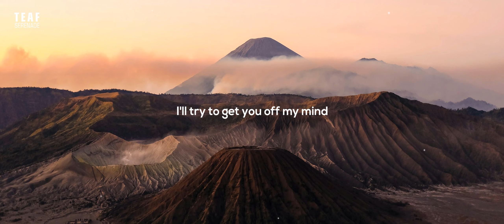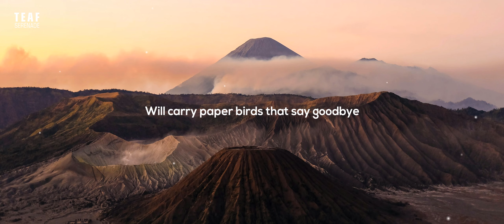Lala Karmela - Hometown (Lyrics)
Music by Lala Karmela performing Hometown